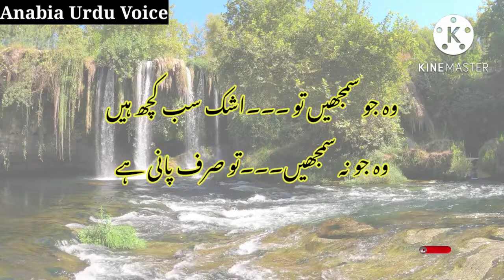Husband & Wife Urdu Motivational Quote